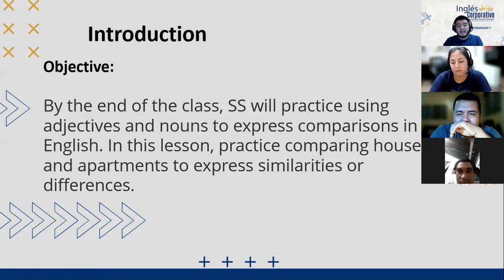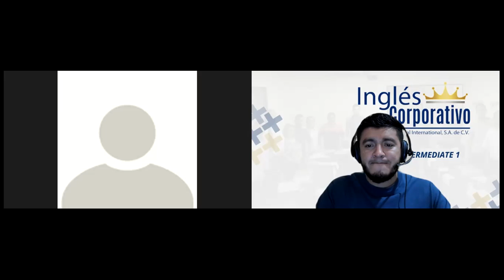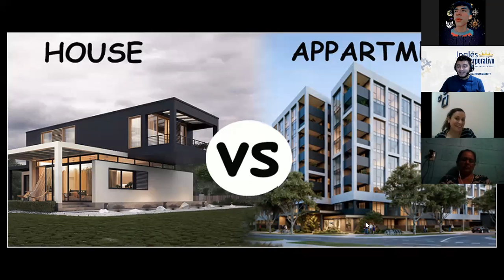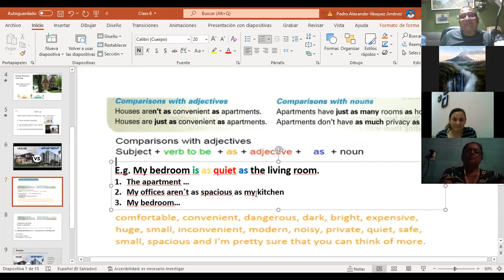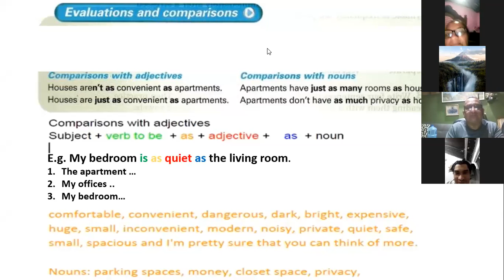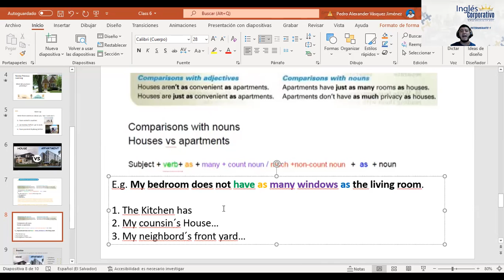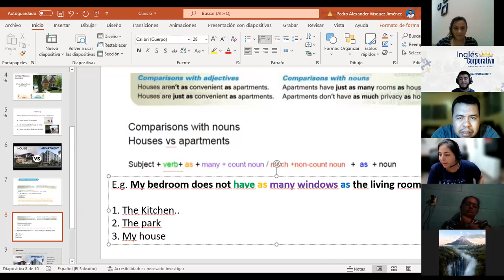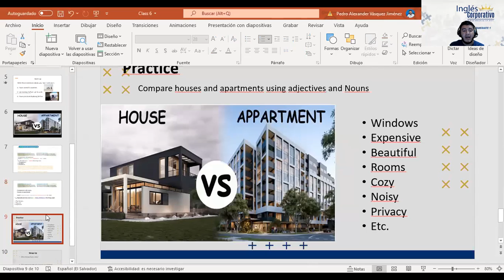Ingles Corporativo- Class # 6 Houses vs Apartments